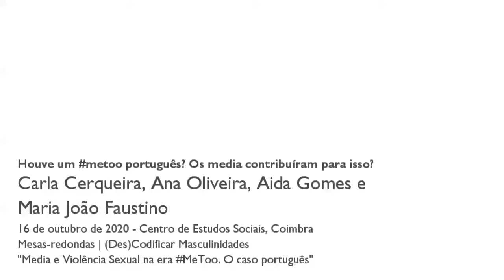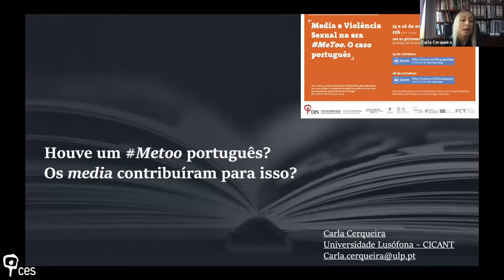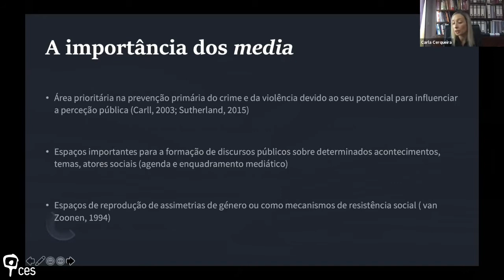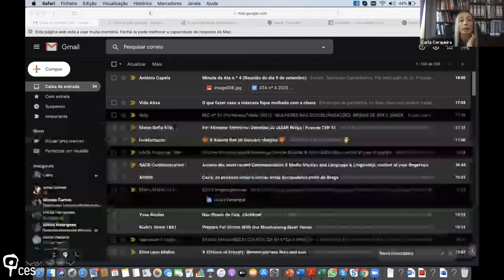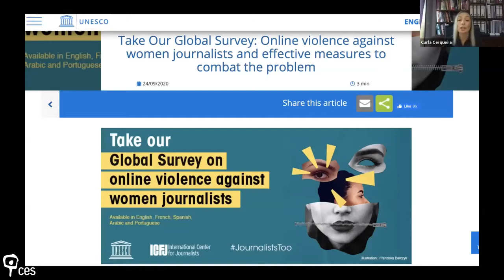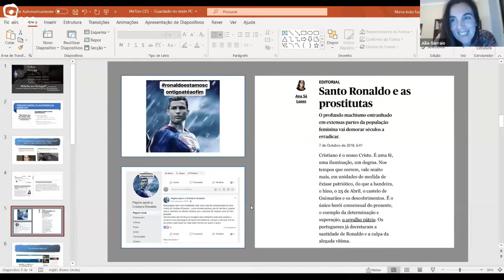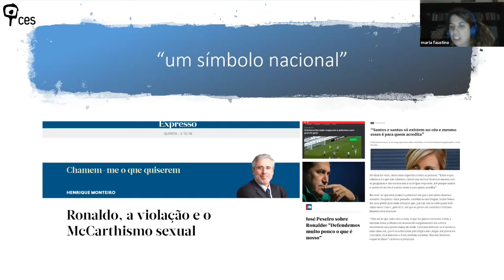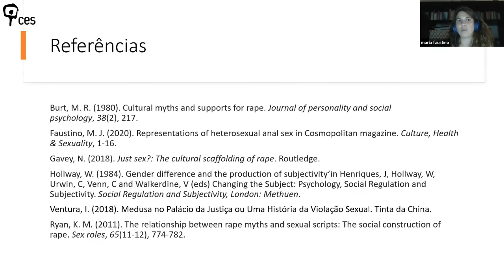Mesa-redonda: Houve um metoo português? Os media contribuíram para isso?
O movimento MeToo, de 2017, foi largamente noticiado em Portugal, em parte pela conjugação da posição semi-periférica de Portugal e o facto de várias atrizes envolvidas nas denúncias a Harvey Weinstein serem conhecidas do público português. Talvez precisamente por esta conjugação, a comunicação social acompanhou o desenvolvimento do movimento nos Estados Unidos e as suas traduções em países como a França (BalanceTonPorc), mas prestou atenção marginal às apropriações do movimento noutras zonas do mundo (Suécia, Egito e Índia, por exemplo), nomeadamente no contexto português. Com esta sessão, o projeto DeCodeM promoveu uma discussão sobre a forma como os media portugueses cobriram os desenvolvimentos do MeToo no estrangeiro; como a cobertura mediática de alguns casos portugueses (maioritariamente) judiciais, e controversos, foi – ou não – influenciada pelo movimento; e como conceções e ideais difundidos na esfera mediática portuguesa contribuíram para incluir, restringir ou excluir os debates sobre masculinidades, violência sexual e assédio sexual gerados em torno do MeToo.